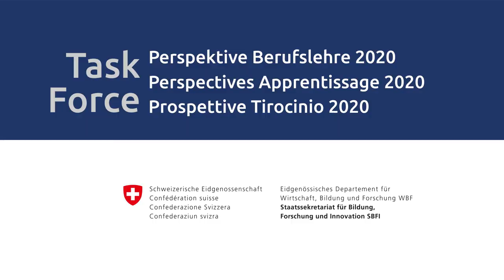Simon Hilfiker, Schwab Transport AG - ProLehrstellen - Taskforce 2020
Wir machen uns stark für die Schweiz. Wir bilden aus. Und Sie? Was ist Ihr Statement zu ProLehrstellen?